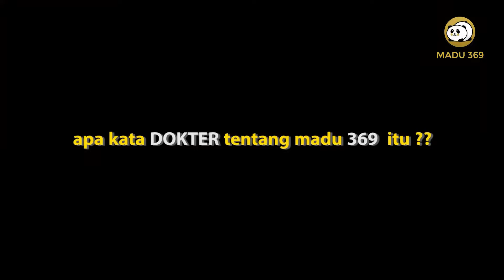"Solusi Mengatasi Anak Susah Makan / GTM : Madu 369 | Kata Dokter dan Ahli Gizi"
"Madu 369 diakui sebagai solusi yang direkomendasikan oleh dokter dan ahli gizi untuk mengatasi masalah anak susah makan.

Produk ini diformulasikan khusus dengan bahan-bahan alami yang dapat meningkatkan nafsu makan anak dan meningkatkan daya tahan tubuh.

Madu 369 mengandung banyak vitamin dan mineral yang dibutuhkan oleh anak untuk tumbuh kembang yang baik serta bahan-bahan yang dapat menjaga kesehatan saluran pencernaan.

Madu 369 juga aman dikonsumsi oleh anak-anak karena tidak mengandung bahan kimia yang berbahaya.

Produk ini dipercayai oleh banyak orang karena telah terbukti efektif dalam mengatasi masalah anak susah makan.

Dokter dan ahli gizi juga menyarankan Madu 369 untuk mengatasi masalah anak susah makan dan GTM.

Tonton videonya sekarang juga dan dapatkan informasi lebih lanjut tentang produk ini dan cara pemesanan yang mudah.

Jangan ragu lagi, solusi ampuh untuk mengatasi masalah anak susah makan sudah ada dalam genggaman Anda dengan Madu 369 yang direkomendasikan oleh dokter dan ahli gizi.

Cobalah sekarang juga dan lihat perubahan yang akan Anda dapatkan."